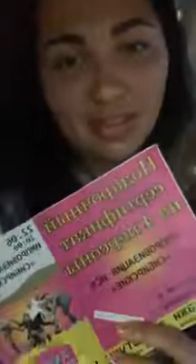Алёнка Шишкина (Шишка рекомендует) - (@13akula69) • Instagram